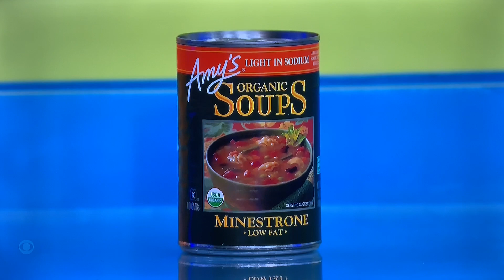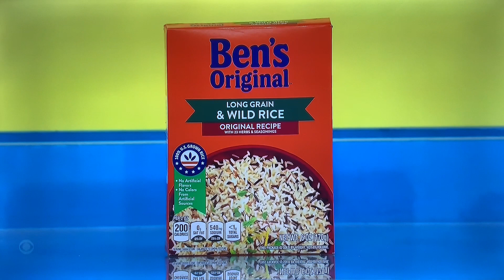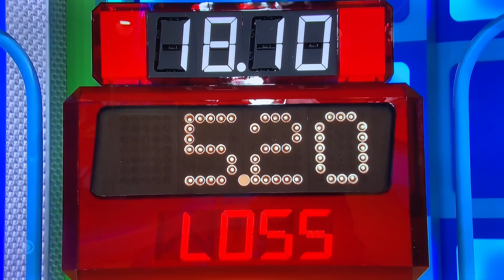TPIR ALL-NEW LIVE today Friday March 3, 2023😳🤯😳🤯😳🤯😳🤯😳🤯🤯